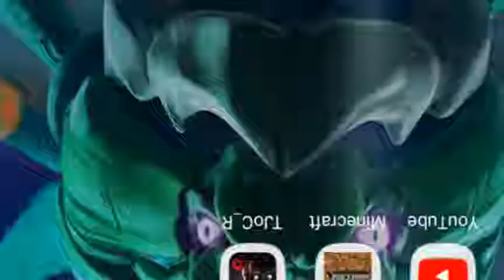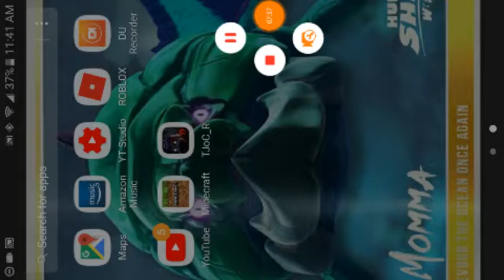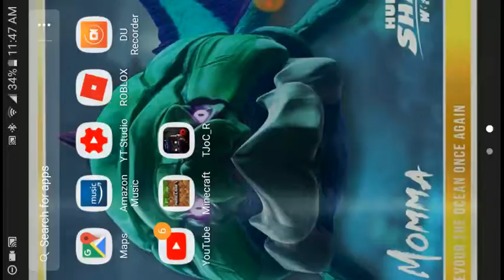BONNIE PUNCHED ME IN THE FACE / the joy of creation reborn